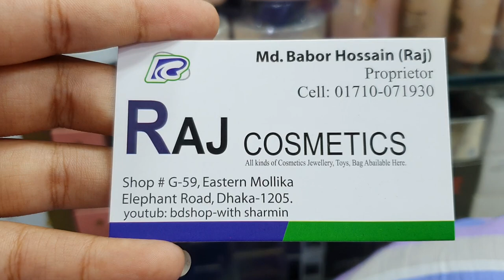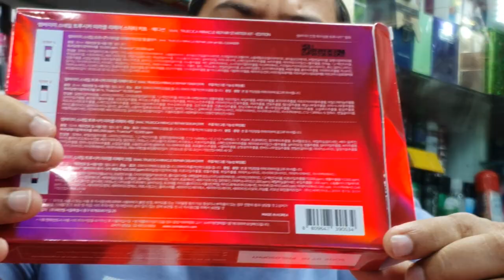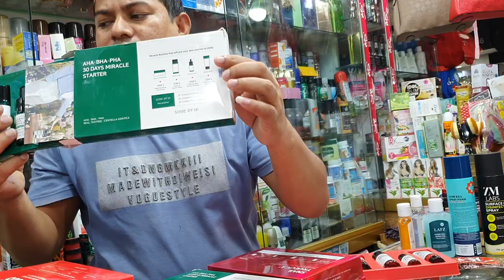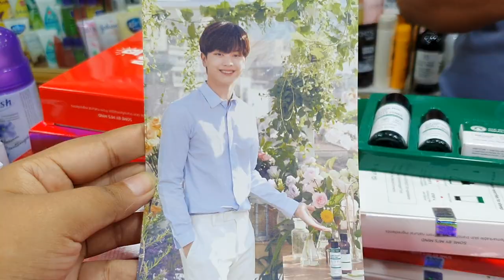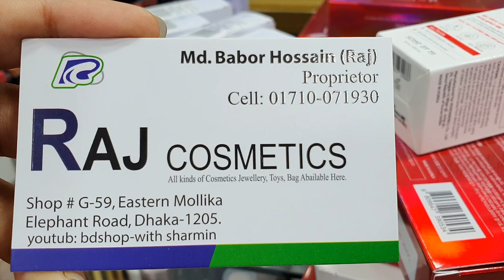Summer skin care Orginal product & price